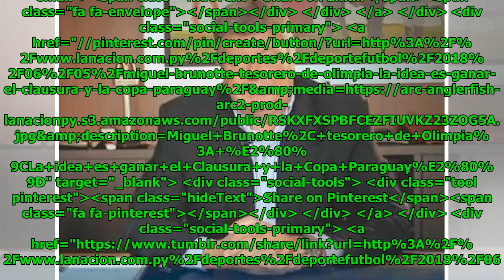Miguel Brunotte, tesorero de Olimpia: “La idea es ganar el Clausura y la Copa Paraguay” Global No...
Miguel Brunotte, tesorero de Olimpia: “La idea es ganar el Clausura y la Copa Paraguay” Global Now TV